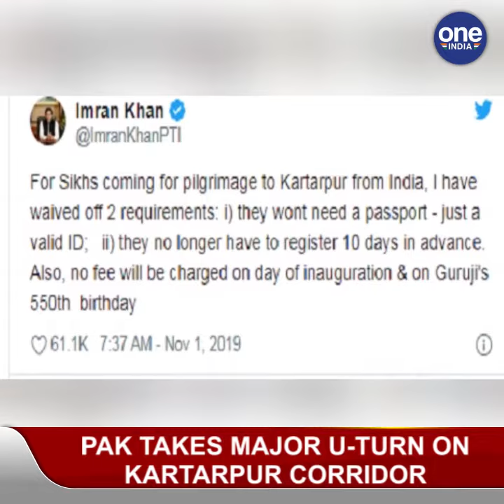Pakistan army says Indian sikh pilgrims will require passport to visit Kartarpur | OneIndia News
Pakistan army says Indian sikh pilgrims will require passport to visit Kartarpur